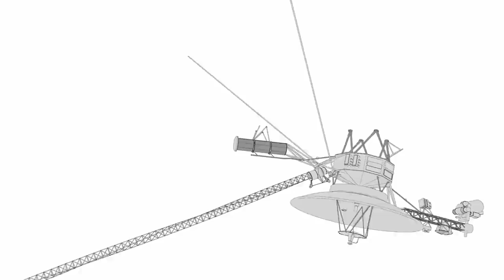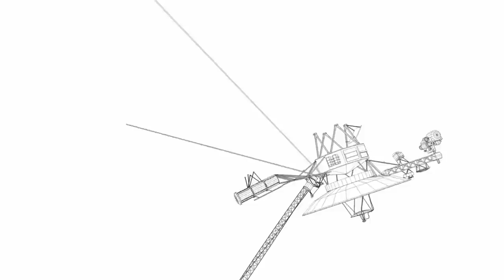Voyager 1 Has Made Impossible Discovery after 45 Years in Space!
Join us on an awe-inspiring voyage through the cosmic narrative of NASA's Voyager 1 spacecraft. From its monumental liftoff in the late 1970s to its recent encounters navigating the depths of interstellar space, Voyager 1 has captivated the globe with its unwavering tenacity and determination. Explore the remarkable journey of how NASA's brilliant minds triumphed over thruster malfunctions and untangled distorted telemetry data, crafting a bespoke software update tailored to Voyager 1's unique needs. Immerse yourself in the mysteries of deep space exploration and honor the indomitable ingenuity of humanity's spirit.